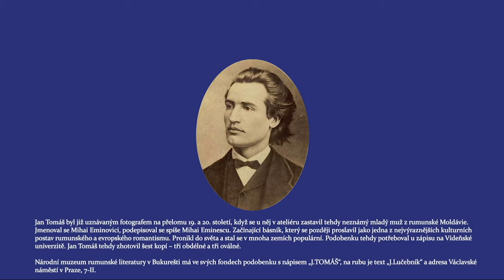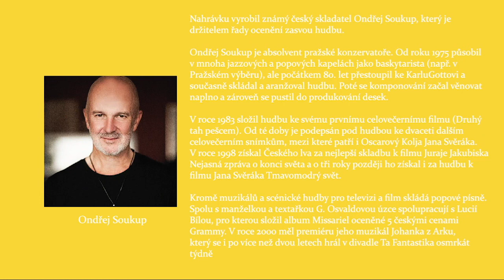Mihai Eminescu - Dopis III / Scrisoarea III (fragment)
[CZ] U příležitosti rumunského státního svátku uvádí Rumunský kulturní institut v Praze úryvek z básně „Dopis III“ významného rumunského básníka Mihaie Eminesca v podání českého herce c.
Text úryvku z „Dopisu III“ v češtině bude promítán na obraz básníka v pozadí, který je nejznámější podobenkou Mihaie Eminesca. Jedná se o fotografii pořízenou v roce 1869, v jeho 19 letech, na Václavském náměstí v Praze ve fotografickém ateliéru Jana Tomáše.
Herec Petr Vršek vystudoval Katedru alternativního a loutkového divadla na DAMU. Od roku 2002 je v angažmá ve studiu Ypsilon, v současnosti hraje například v představení „Praha stověžatá“, „Rusalka“, „Drama v kostce“, „T. G. M.“, „Muž na větvi“ a nejnověji „Sežeňte Mozarta“.
Nahrávku vyrobil známý český skladatel Ondřej Soukup, který je držitelem řady ocenění zasvou hudbu.
Překlad: Vilém Závada (Až září voda tmavá..., 1964, SNKLU - Státní nakladatelství krásné literatury a umění).

[RO] Cu ocazia Zilei Naționale a României, Institutul Cultural Român de la Praga prezintă publicului ceh un fragment din  poezia „Scrisoarea III” a poetului național român Mihai Eminescu, în interpretarea actorului ceh Petr Vrsek.
Imaginea de pe fundalul video va fi cea mai cunoscută imagine a lui Mihai Eminescu, în care acesta avea vârsta de 19 ani, o fotografie realizată de către fotograful Jan Tomas în 1869, în Piaţa Sf. Wenceslas din Praga.
Actorul Petr Vrsek a absolvit Departamentul de Teatru Alternativ și de Păpuși la Academia de Teatru și Film din Praga. Din 2002 lucrează la studioul Ypsilon și joacă în piese precum: „O sută de turnuri ale Pragăi”, „Rusalka”, „Dramă într-o coajă de nucă” și „Prinde-l pe Mozart”.
Înregistrarea a fost realizată de către cunoscutul compozitor ceh Ondrej Sukoup, câștigător a mai multor premii pentru activitatea sa muzicală.
Traducere: Vilém Závada (Až září voda tmavá..., 1964, SNKLU - Státní nakladatelství krásné literatury a umění).